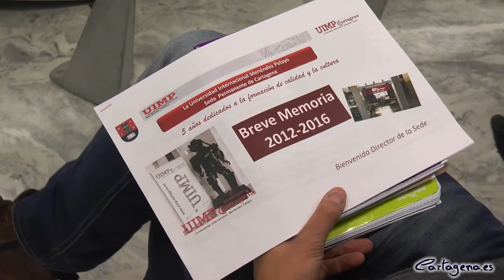La Universidad Menéndez Pelayo cumple un lustro en Cartagena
La Universidad Internacional Menéndez Pelayo eligió la ciudad de Cartagena, hace cinco años, para instalar su sede número doce. Hoy, 1 de diciembre, en las instalaciones de la institución situada en la Cámara de Comercio, se ha celebrado el aniversario de esta instauración que vino a completar el panorama universitario de la ciudad.

El alcalde de Cartagena, José López, ha acudido a este acto que ha contado, a su vez, con la presencia del rector de la UIMP, César Nombela; del director académico de la sede de Cartagena, Juan Jesús Bernal; el presidente del consorcio, el concejal del Área de Cultura, Educación, Juventud y Patrimonio, Ricardo Segado, y su gerente, José Carlos Ros; así como del concejal de Educación, David Martínez.

En palabras del primer edil, la elección de Cartagena para instalar la UIMP fue una gran decisión que contribuyó a completar la oferta universitaria de la ciudad. López ha calificado la UIMP como un centro universitario para el desarrollo y difusión de la cultura, investigación y especialización, en el que convergen actividades de distintos grados y especialidades universitarias, que tiene como misión difundir la cultura y la ciencia, fomentar las relaciones de intercambio e información científica y cultural de interés internacional e interregional, y el desarrollo de actividades de alta investigación y especialización.

Durante el acto de aniversario ha intervenido el rector y el director de la sede que ha resumido las actividades realizadas por la UIMP en estos años y, posteriormente, se han entregado unos diplomas a los colaboradores. Para finalizar, la masa coral ha entonado el tradicional Gaudeamus Igitur.

UNIVERSIDAD INTERNACIONAL MENÉNDEZ PELAYO EN CARTAGENA

La UIMP se instauró en Cartagena en octubre de 2011, mediante un Consorcio para la Organización y Gestión del Centro Permanente de la Universidad Internacional Menéndez Pelayo en Cartagena, formado por la propia Universidad, el Ayuntamiento de Cartagena y la Cámara Oficial de Comercio, Industria y Navegación de la ciudad.

Tras unos primeros años de lanzamiento de actividades y de engranaje entre las diferentes administraciones, en la actualidad, la actividad está consolidada y con grandes perspectivas, gracias a poyo recibido desde la propia UIMP. En Cartagena la oferta formativa se compone de cursos de inmersión en lengua inglesa, donde se recibieron alrededor de setecientos alumnos en el último año; cursos de Postgrado; así como cursos de carácter internacional.